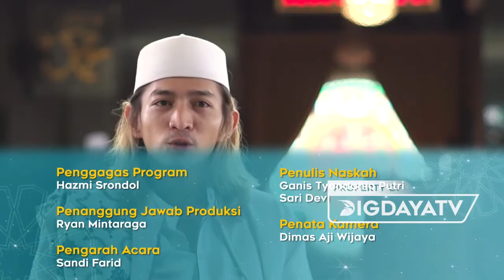Ridha Orangtua Ridha Allah #2 | Cara Cari Pahala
Perbuatan durhaka kepada orangtua jelas dilarang oleh agama. Bahkan termasuk dalam dosa besar yang setara dengan mempersekutukan Allah SWT. Banyak sekali ayat-ayat Al-Quran dan hadist yang menjelaskan dosa berbuat durhaka.

Namun, sebenarnya bagaimana arti dan ciri durhaka dalam Islam? Apakah durhaka hanya dikaitkan hanya untuk antara anak dan ornagtuanya saja? Pertanyaan tersebut akan dijawab oleh Ustadz di program Cara Cari Pahala "indahnya islam" pada Episode : Ridha Orangtua Ridha Allah.

Cara Cari Pahala "Indahnya Islam"
Episode : Ridha Orangtua Ridha Allah
Bagian : 2

Pengisi acara : Ustadz Gilang Ghifary
Penanya : Fitri
Lokasi : Masjid Agung Al Jihad Ciputat (Jl. H. Usman No.1, Ciputat, Kec. Ciputat, Kota Tangerang Selatan, Banten 15411)

Note : Shooting dilakukan sebelum pandemi Covid19